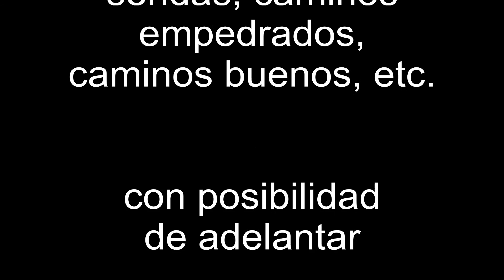V MARCHA MTB PCHERRADA Circuito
Circuito V MARCHA MTB PCHERRADA, se celebrara en Mota del Cuervo el proximo dia 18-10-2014. A las 16:00.